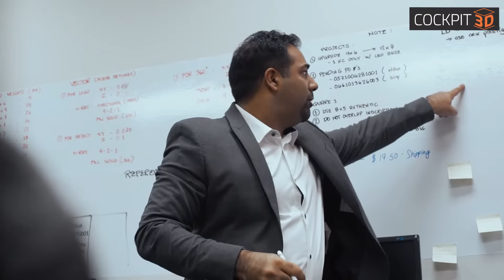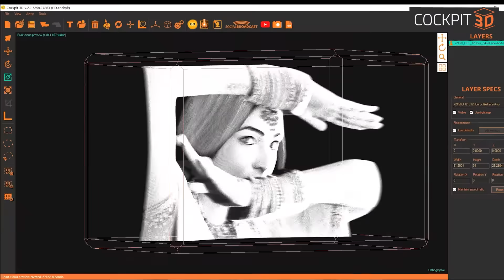3d Laser Software | cockpit3d.com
Award winning Software and Service solution for 3D Point clouds made from 2D Photos available from Cockpit3d.com

Start A Laser Engraving Business creating the most unique 3D gifts and awards.
Are you hungry to start a business and just don't know what to sell or where to start?  Consider this low cost, high margin opportunity of selling custom photo products that AMAZE!